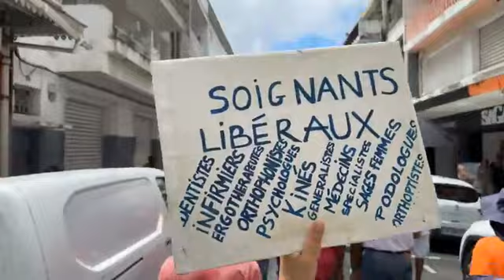Marche du COLLECTIF LKP - Le 25/03/2023.